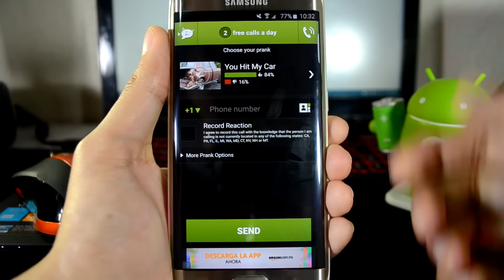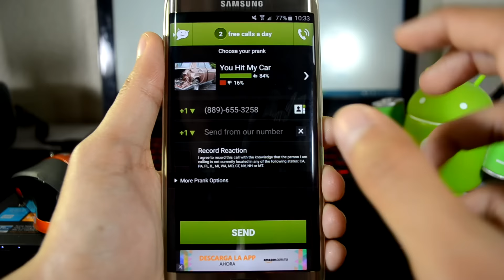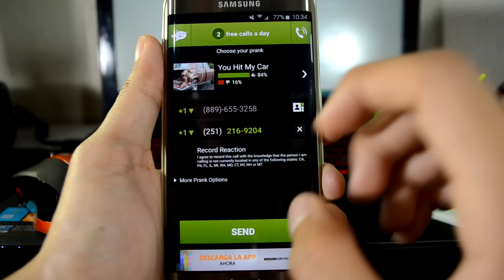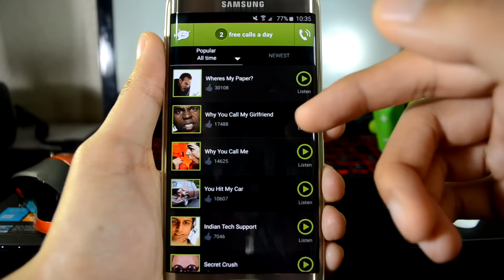Aplicación TROLL para Android | Android Evolution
En este video te muestro una aplicación para trollear a tus amigos.

Android Evolution

Skype: luisevolution97